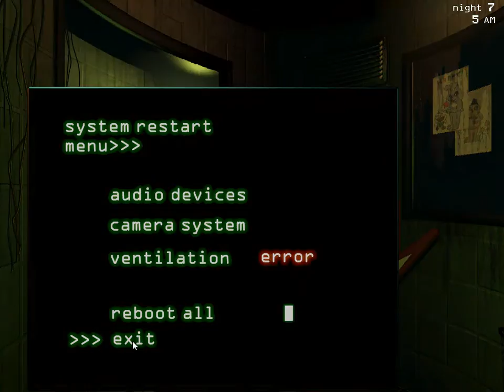(OLD) Fazbear's Fright: Custom Night (SpringTrap:10; Error:20; Phantoms:20) COMPLETE!